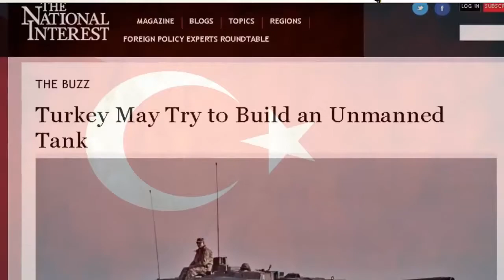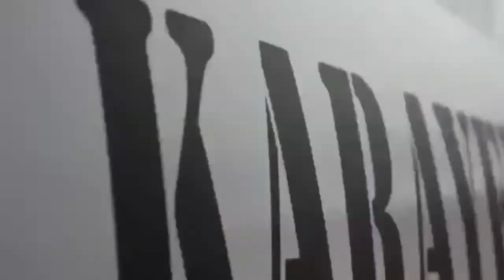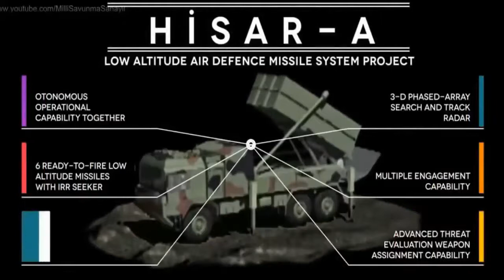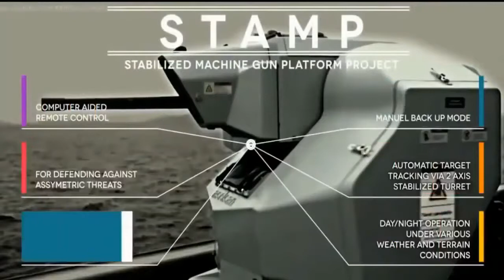TURKEY WILL ATACK???!!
Turkey may be trying to build an unmanned tank

Turkey has long invested in building its own homegrown unmanned aerial vehicles (UAVs).

At the Dubai Airshow in November of last year, Ankara unveiled its new Karayel UAV is built by the local firm Vestel Defense Industry.

Defense News reported at the time: "With a 13-meter wingspan and an endurance of eight hours when fully armed with a 120-kilogram payload, the Karayel-SU is the latest in a family of UAVs built by Vestel for the Turkish Armed Forces and the export market.

"Those drones can be equipped with MAM-L and MAM-C, both also built by local firms. Thet Karayel can also serve as a surveillance drone.